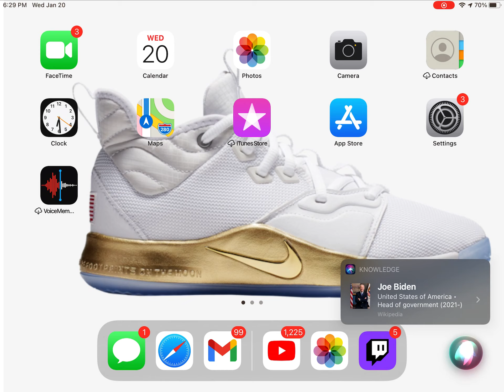“Who is the President of The United States?”